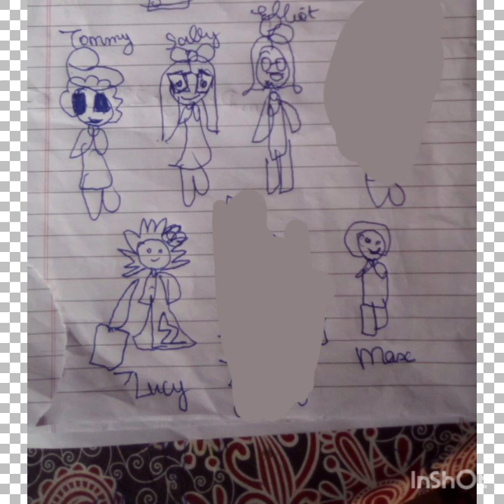HAPPY BIRTHDAY MAX = OWN CREATION =